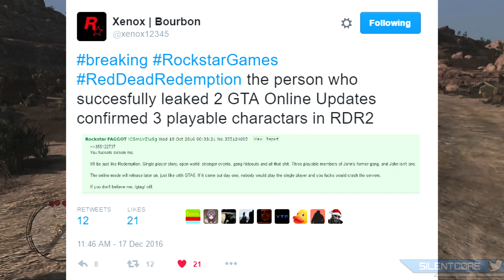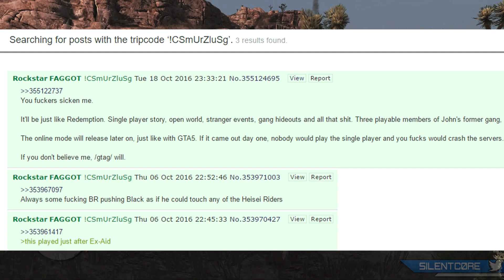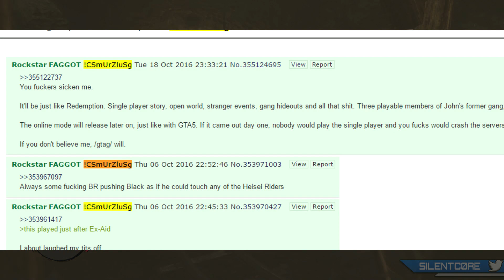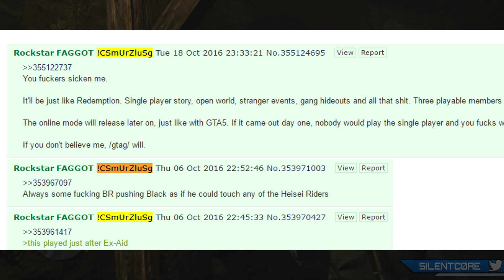Red Dead Redemption 2 – 3 MAIN CHARACTER LEAK BY ROCKSTAR EMPLOYEE!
NEW Red Dead Redemption 2 details leaked! The same Rockstar Employee that correctly leaked the latest GTA Online DLC also leaked Red Dead Redemption 2 details including that the game will have 3 playable main characters!

Sources:
Xenox: